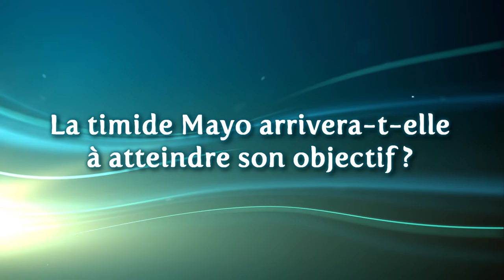[Trailer] Aoba-kun ni Kikitai Koto​